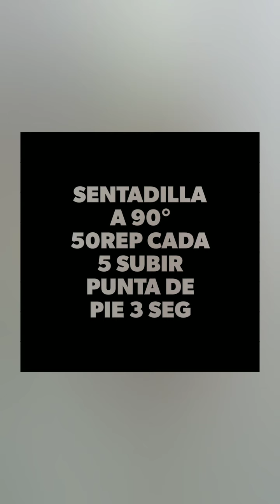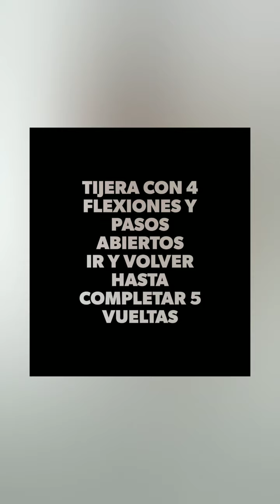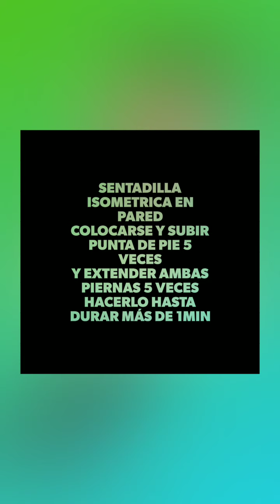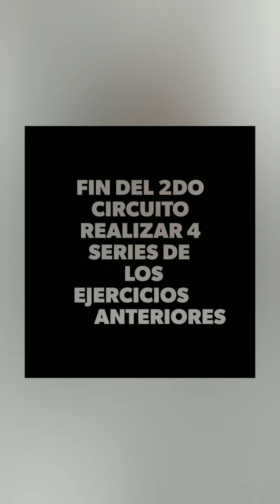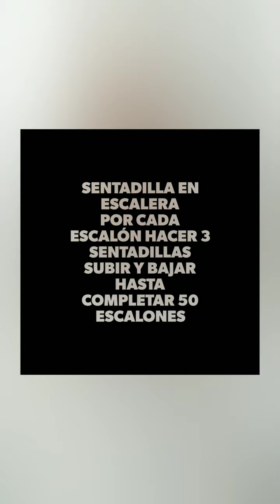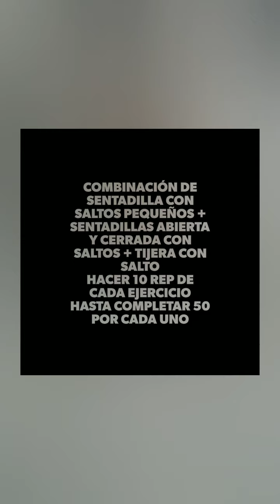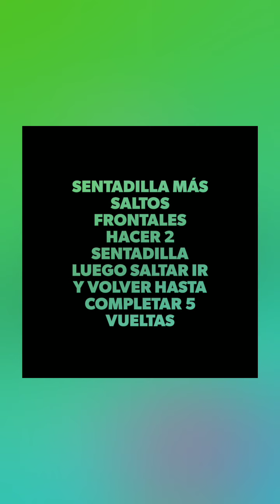Entrenamiento Destripador de Pierna para hacerlo en Casa (anjel trainer)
Facebook Angel Reyes